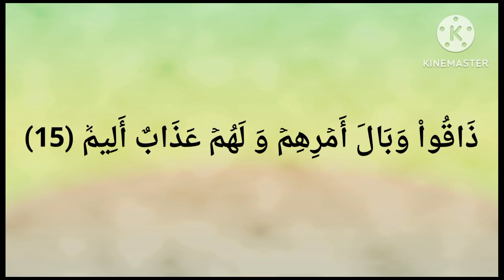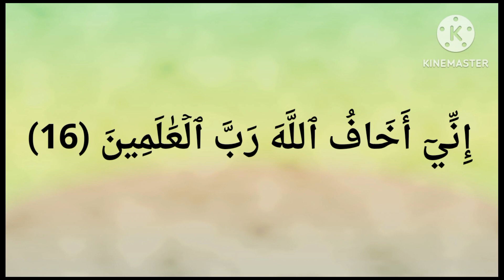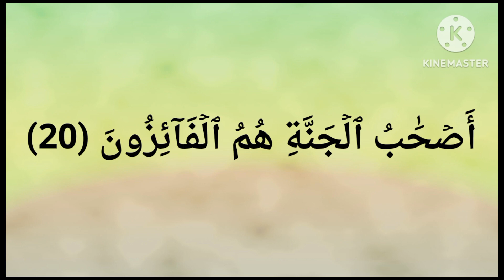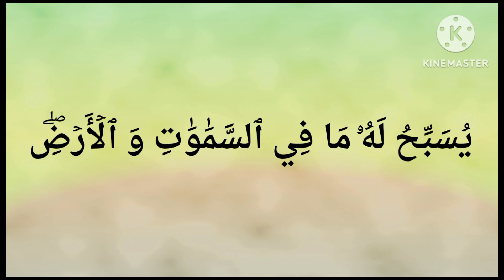مصر ام الدنيا🇪🇬قران كريم🍎بصوت جميل انشره سورة الحشر 🍏اللهم اجعل القرآن الكريم ربيع قلوبنا ونورصدورنا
بعض الأرواح اللّطيفة .. حَياة للحَياة .وبهجة وسروور
وإذا إمتلأ القلب حبا"♥️🥀
فاض اللسان ودآ👒👌
قل للصبااااح وقد تبسم للوجود
أهلآ بمن يهدي الجمال بلا حدود
أهلا" به روحآ تطوف بيأسنا
فيصبح اليأس فيها روضآ من ورود ..💐🌺
*"صبآح✿القلوب الطيبة⇣ू️♥️🥀قد أكون لا أعرفك
لكن لا شيء يمنعنى من الدعاء لك
اللهم حقق لهذا الشخص كل ما يتمناه فى حياته